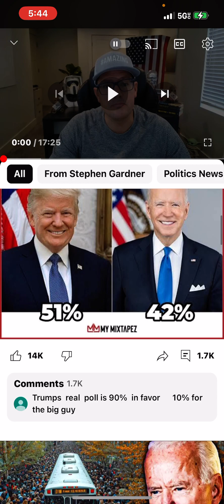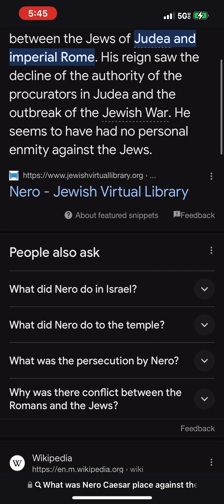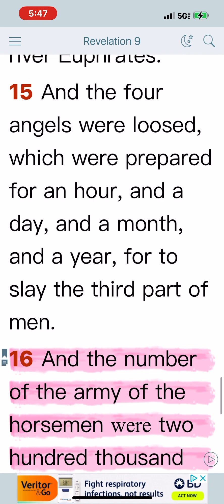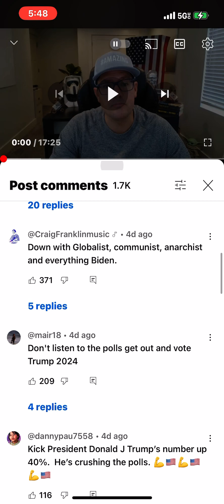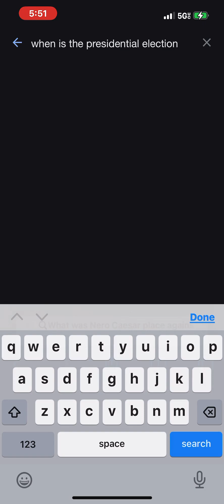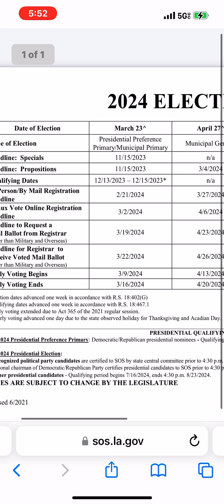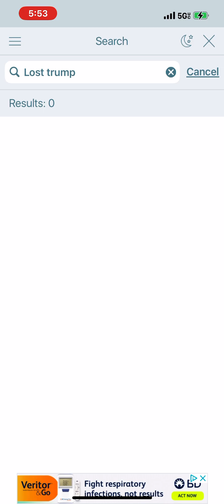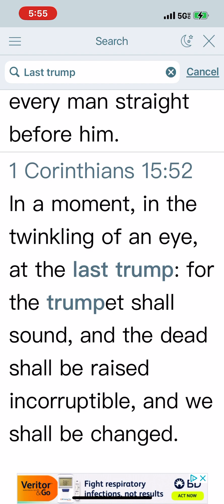The last Trump